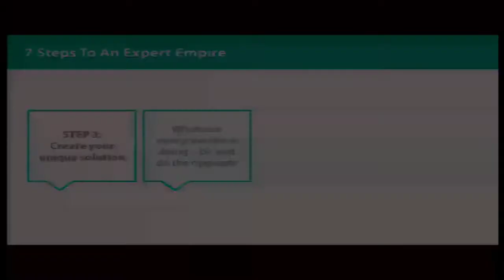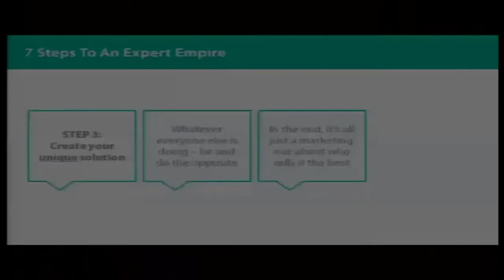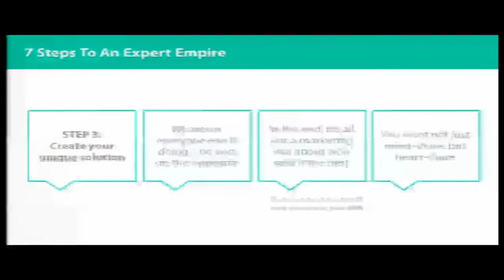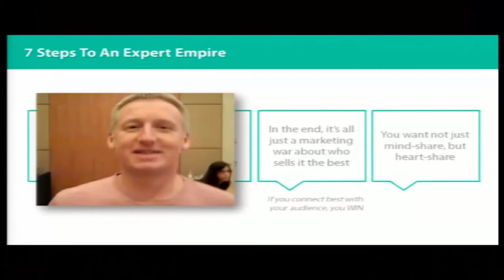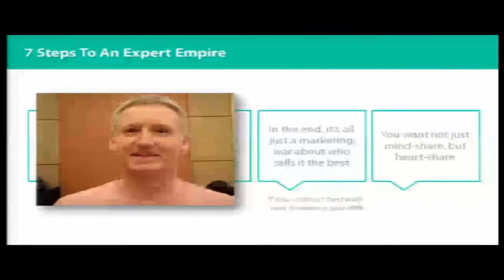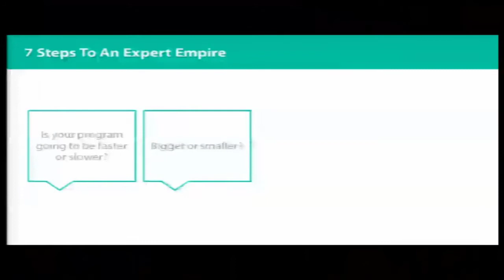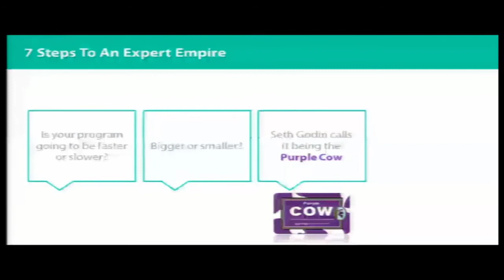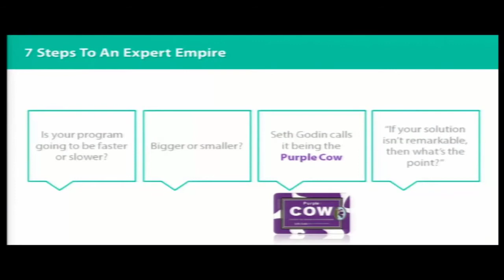Brett McFall - Uncommon View #49 - The secret to making people notice and remember your marketing